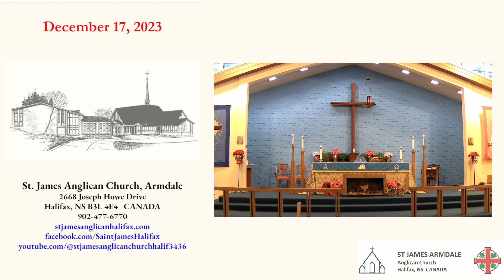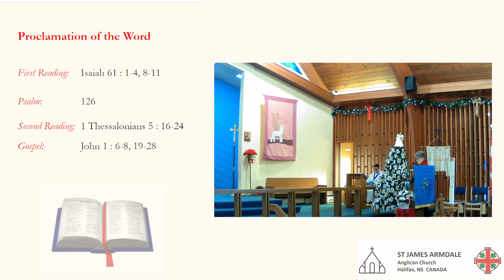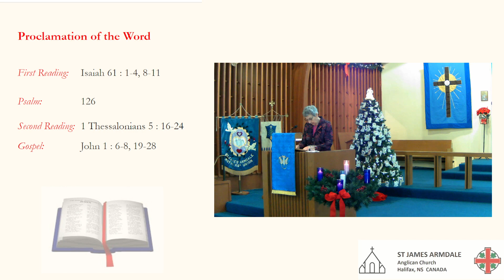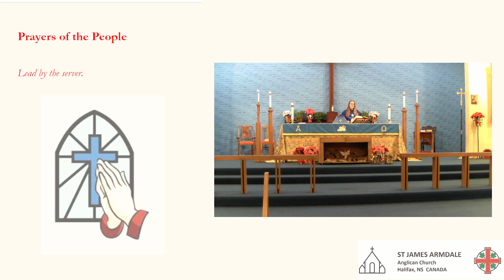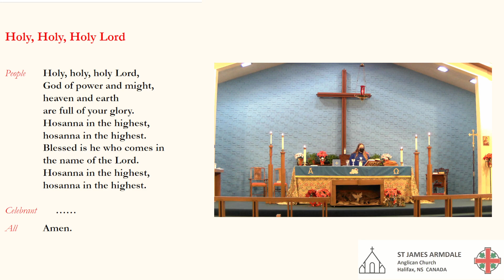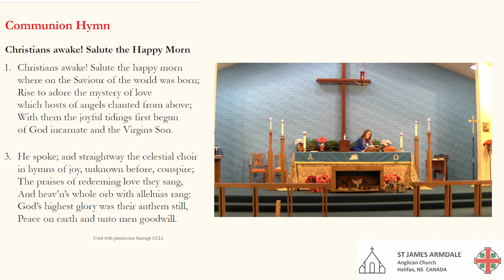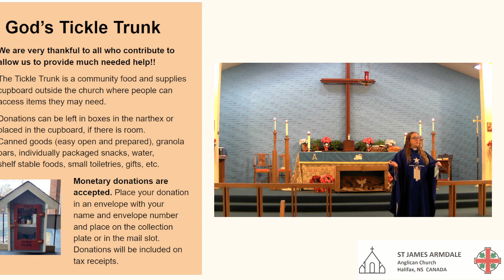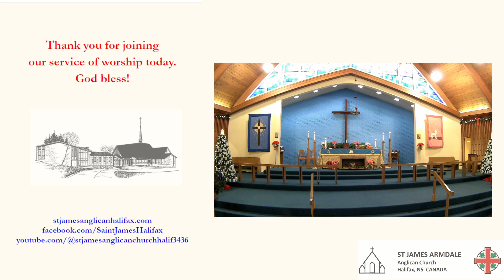December 17, 2023 Advent 3, Joy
HD, CC, Stereo

Prelude: Toccata by E. Gigout

O Come Divine Messiah
People Look East! The Time is Near
Lo, How a Rose  by J. Brahms
Christians, Awake!

ISAIAH 61:1-4
PSALM 126
THESSALONIANS 5:16-24
JOHN1:6-8, 19-28

Postlude: Noel Suisse by L. C. Daquin

Music and Lyrics licensed for digital use and for streaming under CCLI (Christian Copyright Licensing International) #20657427/20657434